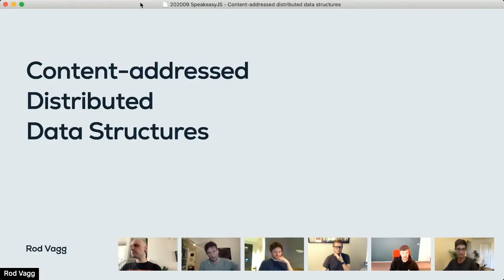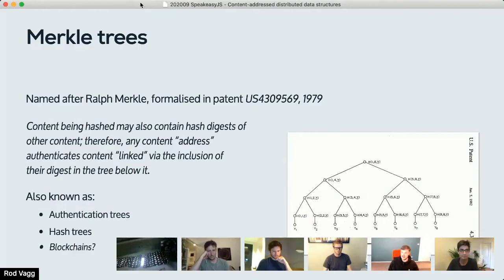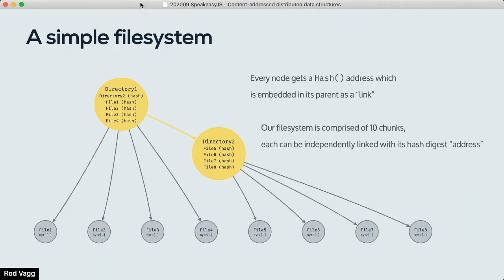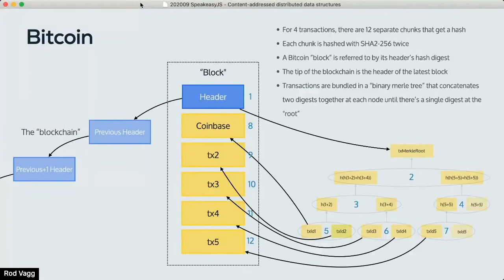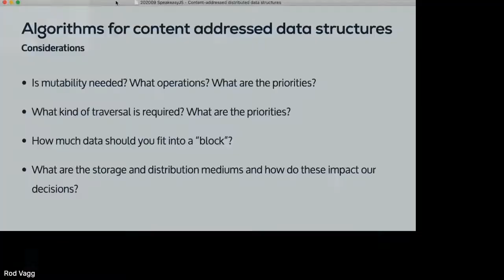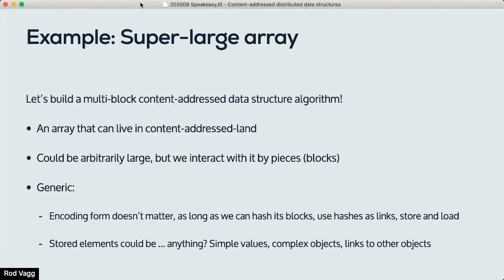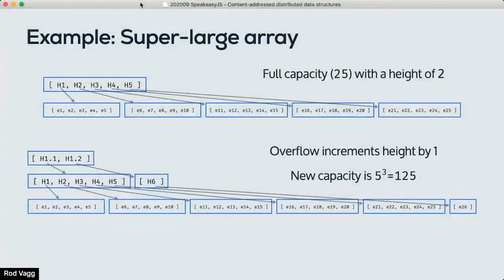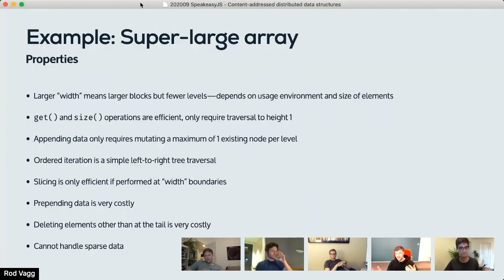Content-addressed distributed data structures [SpeakeasyJS]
A talk given to the SpeakeasyJS meet-up on September 26, 2020.

This talk covers the basics of content-addressing - what, why, how? And how you build data structures on top of content-addressing. Examples of such structures include Git, Bitcoin, and IPFS filesystem data. In this video I provide the basics needed to begin reasoning about such systems and provide suggestions for how you might build complex and very large data structures.

A specification for the Array / Vector example covered in this video can be found @